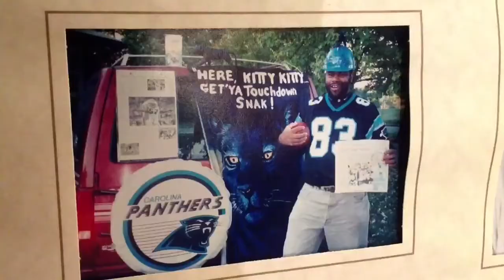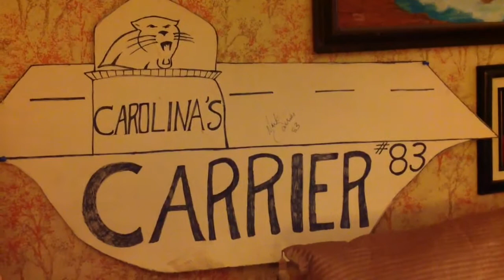Superfan Tells Big Secret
Carolina Panthers Superfan, Catman, reveals big secret about past.